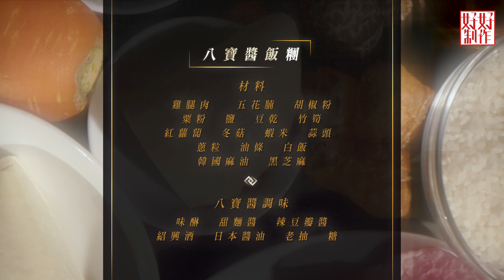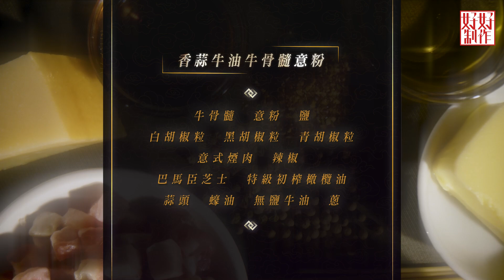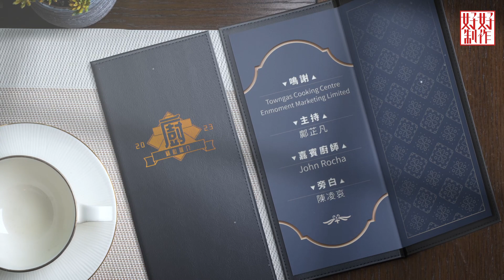[《大廚精心推介2023》EP38 主持︰鄺芷凡] John師傅推介菜式《八寶醬飯團》及《牛骨髓蒜油炒意粉》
John Sir 擅於烹調中葡混合菜，喜歡將世界各地品嚐過的味道融入家鄉菜之中；廚師要設計新食譜，最緊要大膽嘗試，將意想不到的食材和醬料配搭起來，煮出獨特味道！是日大廚推介 《八寶醬飯團》，以上海料理中的「八寶醬」變身成日式飯糰的餡料，飽肚感十足！另一推介《牛骨髓蒜油炒意粉》，將牛骨髓炒意粉究竟是甚麼一回事？

大廚精心推介2023｜星期一至五晚上 8:30 PM｜HOY TV 77台